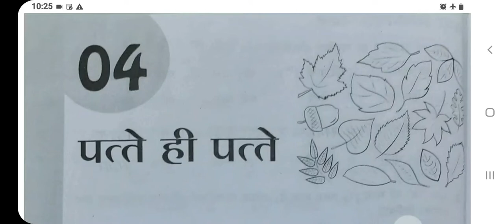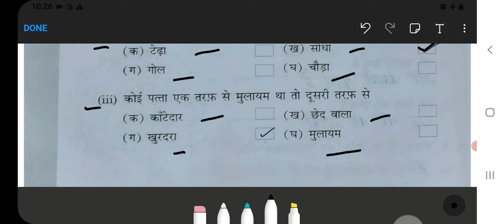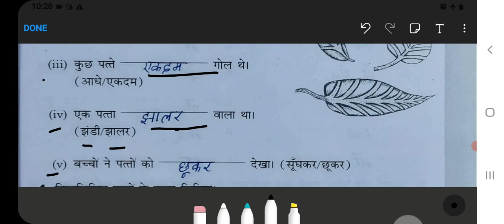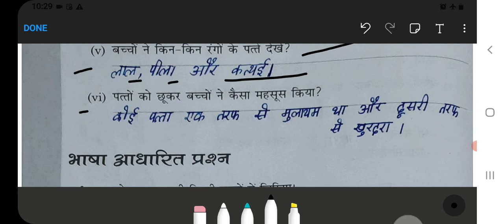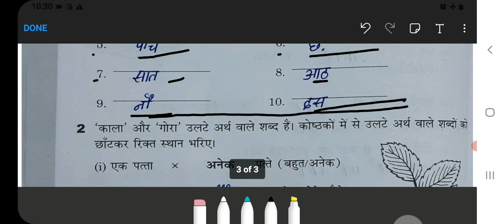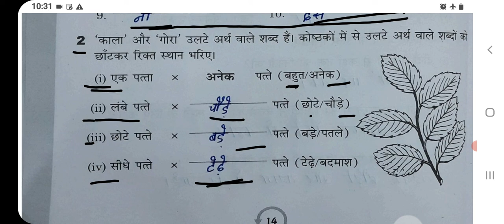Patte hi Patte Class 1 Chapter‐4 Hindi‐Workbook fully solved exercise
Class 3 :‐

Class 5 :‐

Class 2:‐

Class 3:‐

Class 4:‐

Class 5:‐

Class 1 :
English, Hindi, and Maths Combo set:‐
Class 2 :
Class 3 :
English, Hindi, EVS, and Maths Combo ‐
Class 4 :

class 11 exam pattern
class 11th hindi chapter 1 ncert solutions
class 11 chapter 1 hindi question answer
class 11 hindi chapter 1 question answer in hindi